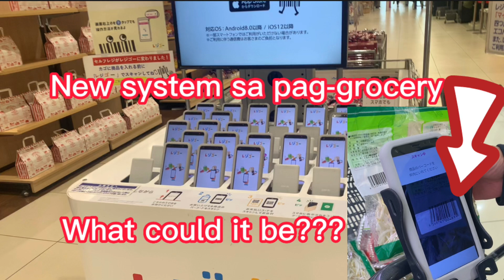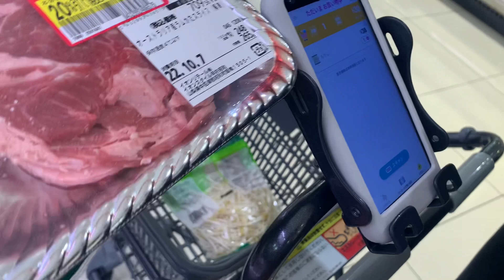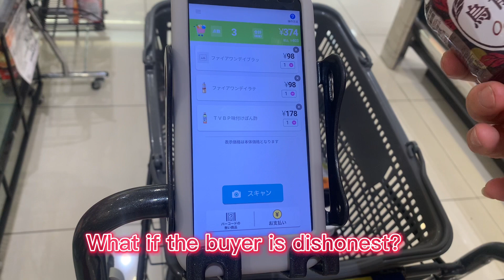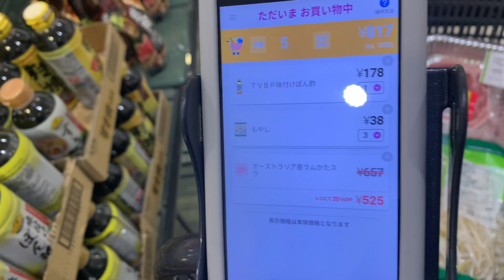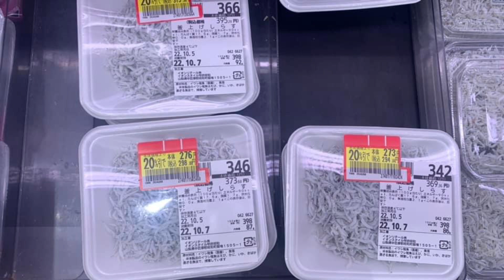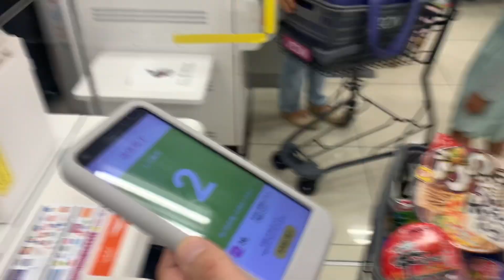A new way to do grocery shopping at the supermarket at Aeon Mall in Japan.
Supermarkets: Aeon: Japan: